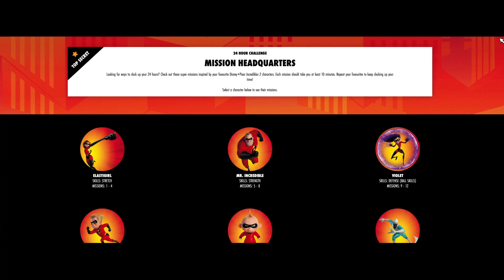DISNEY HEALTHY LIVING | How To Join Disney's 24 HOUR CHALLENGE! | Official Disney UK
Your family’s mission: make this summer incredible! Follow this step-by-step guide and clock 24 hours of activity with your team of supers! To get your family moving and to win awesome prizes, suit up and sign up for FREE now

Want more Disney inspiration to help your family get active and eat well?

For over 90 years the Walt Disney Company has been inspiring families through storytelling, imagination and play. Get Inspired at disneyhealthyliving.co.uk In 2006, Disney became the first major global media company to establish clear nutritional guidelines, which included working with partners to develop nutritionally balanced foods for children using its brands and characters.The Let's go campaign continues Disney’s commitment to inspire families in the UK to be more active and healthy.